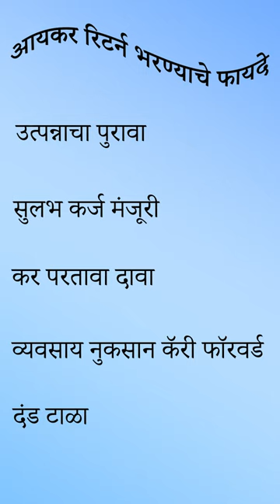benefits of itr